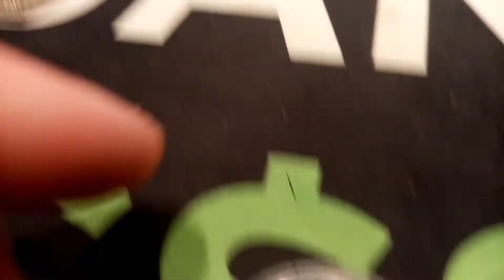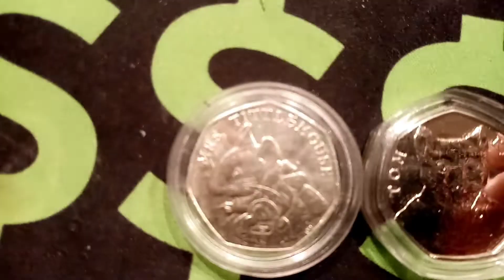THE 1ST TIME WINNERS GIVEAWAY #2 OPEN - THANKYOU PATRICK!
Firstly a huge shout out to Patrick for giving away these 2 Coins to people who haven't won yet on the channel. This is for people who haven't been lucky enough to win yet. Comment Patrick in the comment section below. You have until 6pm tomorrow to enter that's UK TIME. 29TH JANUARY.